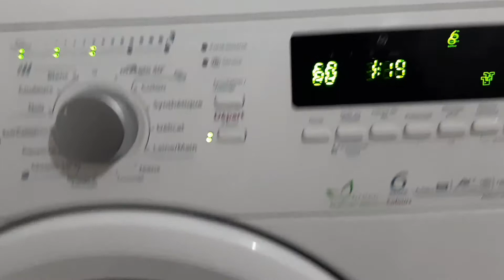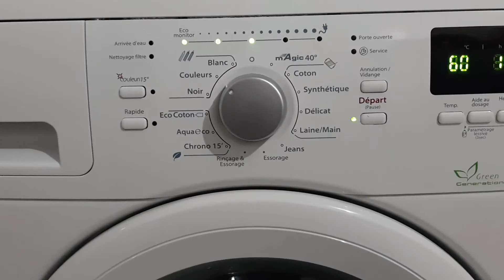كيفية إصلاح فلتر الغسالة